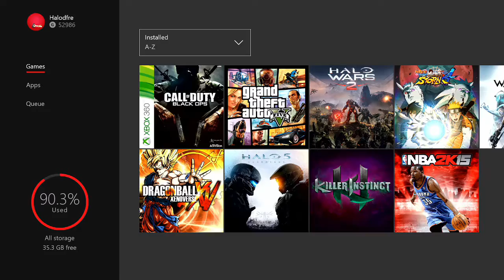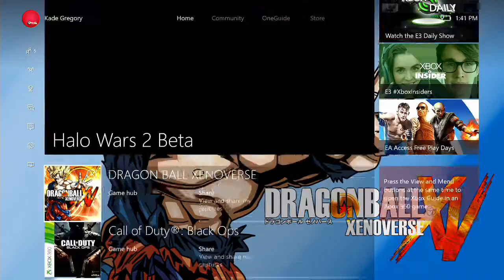The birth of Jerome Leroy Jenkins Butterscotch (Halo Wars 2 Beta Gameplay)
Again, sorry for the lack of uploads more school work and i wanted to wait for more Xenoverse 2 news and Xbox'x E3 Briefing for new games and betas out and this is one of them